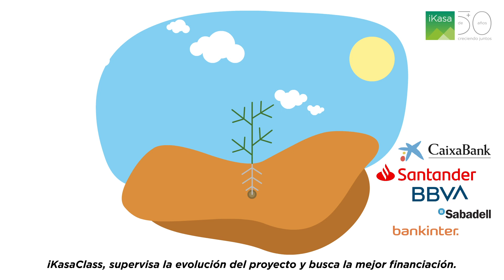¿Cómo adquirir una vivienda en cooperativa en iKasaClass?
Descubre los pasos que tienes que seguir para adquirir una vivienda en cooperativa con iKasa Class.